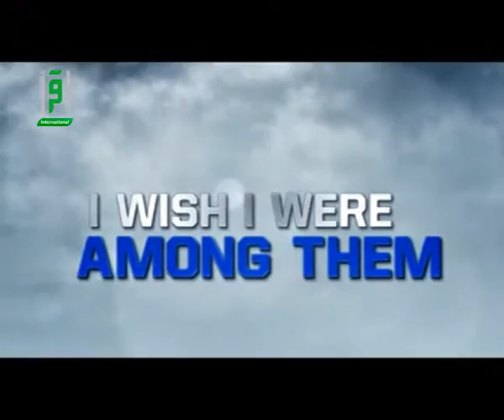Introduction - I Wish I Were Among Them - Ep 1